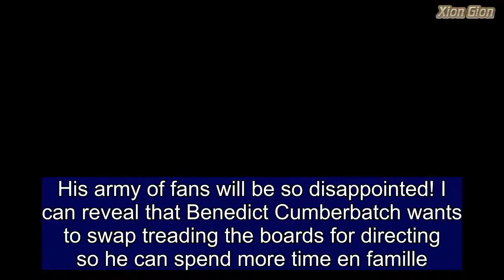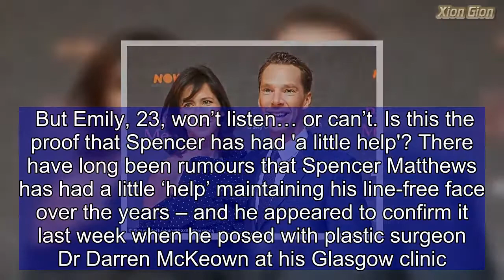TALK OF THE TOWN: Benedict shuns the boards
His army of fans will be so disappointed! I can reveal that Benedict Cumberbatch wants to swap treading the boards for directing so he can spend more time en famille.The Patrick Melrose star says that getting behind the camera involves fewer hours than acting and the swap would allow him to enjoy more time at his North London home with playwright wife Sophie Hunter  and their brood. Cumberbatch, 41, says he wants to be a more ‘present’ and ‘involving’ dad to his two children, both under three.What do you call a woman with garlic in her ear? It sounds like the start of an old joke, but it’s a bizarre reality for Emily Clarkson. The author daughter of Jeremy got strange looks last week after she shoved a clove in her lughole, right, in a strange bid to fix an ear infection.   Share this article   Share   Garlic has proven antibacterial properties but the idea that you can cure an infection this way is probably nothing more than an old wives’ tale. Most doctors say you’d have to poke a clove dangerously far down the ear canal to have any chance of an effect. But Emily, 23, won’t listen… or can’t. Is this the proof that Spencer has had 'a little help'? There have long been rumours that Spencer Matthews has had a little ‘help’ maintaining his line-free face over the years – and he appeared to confirm it last week when he posed with plastic surgeon Dr Darren McKeown at his Glasgow clinic.While his expectant fiancee Vogue Williams DJed a relaunch party for the ‘aesthetic medicine institute’, the mahogany-skinned reality TV star, 28, schmoozed with frozen-faced guests. Dr McKeown shared this picture online and wrote: ‘Huge shout out to Vogue and Spencer for being such dream guests… we can’t wait to have you back.’ For freebie fillers, perhaps?